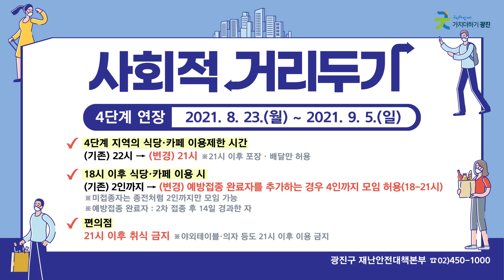[광주리 - 9월 첫째 주] 광진구 주요소식 및 생활정보